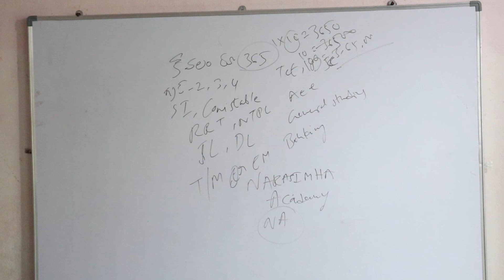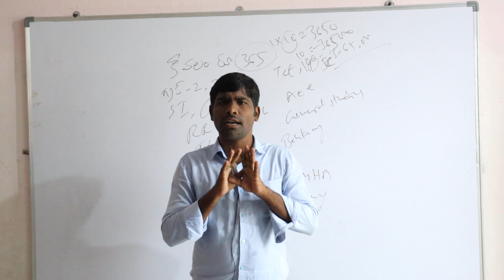play store నుండి narasimha academy అప్ download చేసుకోగలరు